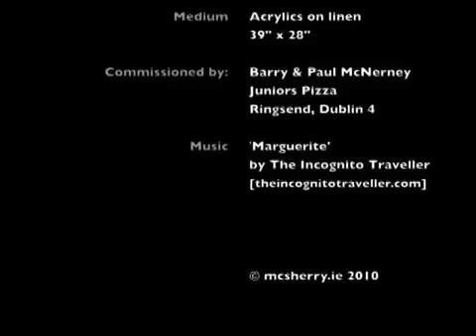Pizzaiolotron Step by Step Painting in Acrylics. From Sketches to Complete Painting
🎨 Get my downloadable PDF eBook on the McSherry Process Palette of rational colours and end confusion over your colour mixing

☕  Want to give back?  If you like this video and it helps you to paint your own paintings, you can show your appreciation by using the 'Thanks' button below. ☕

McSherryStudio successfully teaches all paint lovers, from beginners to intermediates to paint their dream paintings. If you want to know how to mix colour; paint a still life, landscape or portrait or even get advice on the correct materials to buy then come to my online art class -and watch my how to paint videos.

If you're looking for an art event for corporate teambuilding, I can organise a fun occasion for your company. From 10 -50 people.

Get beautiful and thought-provoking original art and paintings, limited edition prints and reproductions and open-edition prints directly from the artist

Kevin